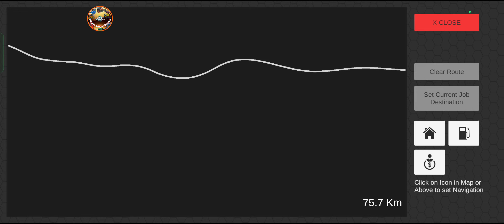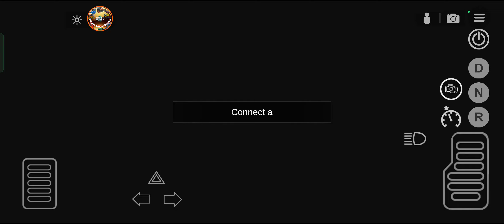Universal Truck Simulator NewUpdate | Mountain Routes New Secret Locations | july 2023 update #1834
Universal Truck Simulator NewUpdate | Mountain Routes New Secret Locations | july 2023 update #1834 Android

universal truck simulator remove vehicle from yellow marked area
universal truck simulator this trailer can be connected
universal truck simulator trailer customization
universal truck simulator truck repair
universal truck simulator truck
how to hack universal truck simulator with lucky patcher